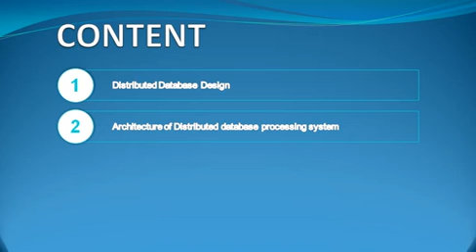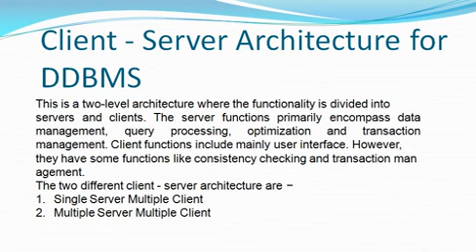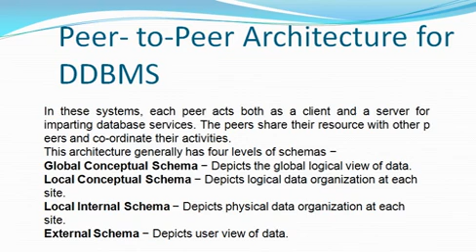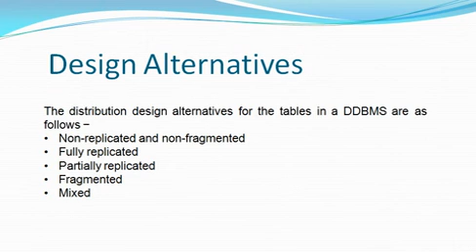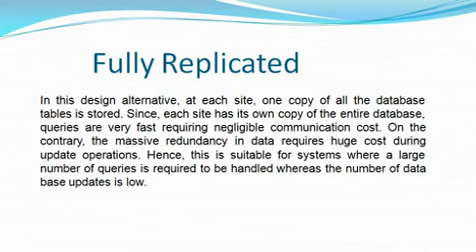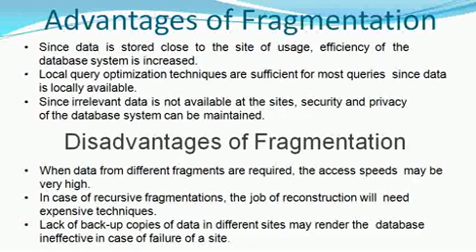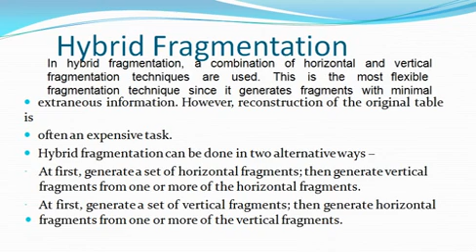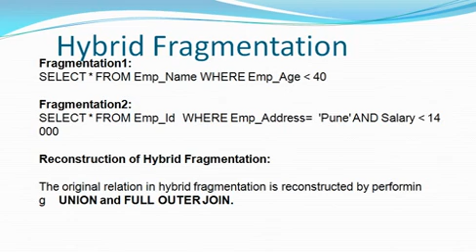Database Systems | Lecture No. 34